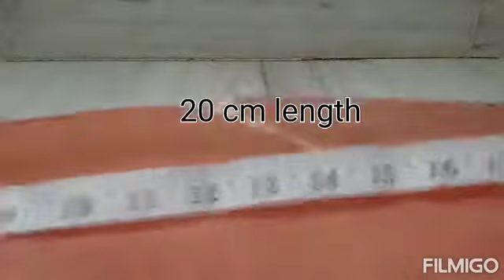easy scrunchies!!/crafts planet